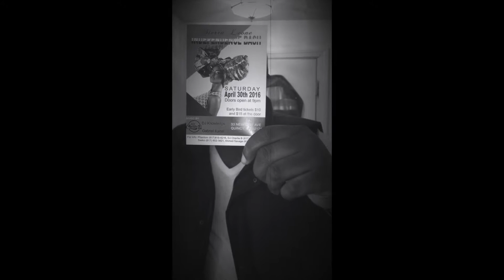Sierra Leone Independence April 30th, 2016 (Boston, MA)